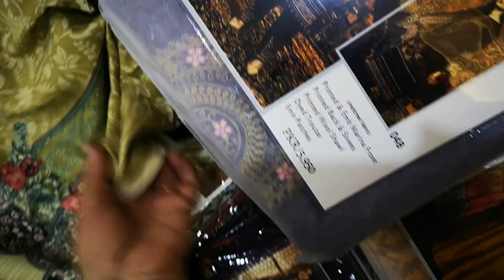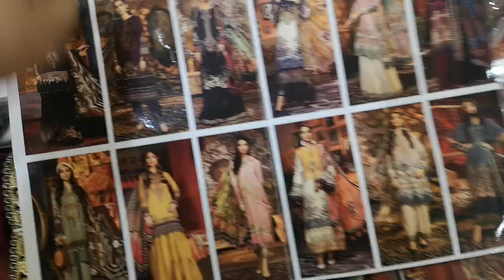My special creation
Banarsi lawn adorned with contrast lace and maroon banarsi shawl looks stunning.